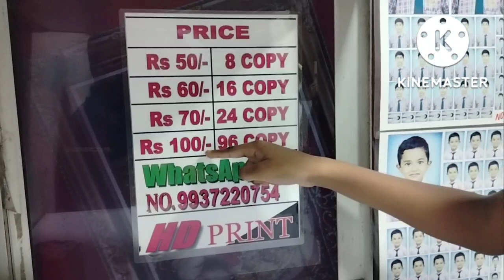Durga Puja Vlog 2022|| Balangir Durga Puja@Madhuri Murmu Vlogs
Durga Puja Vlog 2022|| Balangir Durga Puja@Madhuri Murmu Vlog#durgapujavlog